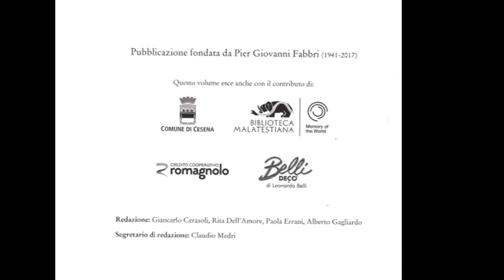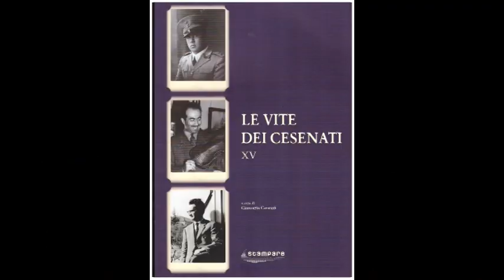Le Vite dei Cesenati XV. Parte Ia . Cesena 26 novembre 2021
In questo volume de Le Vite dei Cesenati sono ospitati venti contributi originali di ventisei autori che riguardano le biografie di persone nate a Cesena, ma anche storie di luoghi e di molto altro che ha attinenza con la "vita" della città.  Tra le persone ricordate vi sono musicisti (Lamberto Corbara), cantanti (Giovanni Pullini), sportivi (Domenico Mondardini), partigiani (Osvaldo Abbondanza, Luciano Caselli), medici (Maurizio Bufalini), fotografi (Remo Bacchi), pittori (Pier Paolo Pollini) e letterati (Tommaso Maria Martinelli, Niccolò Il Masini).I luoghi presi in esame sono la chiesa di San Giovanni Evangelista, palazzo Romagnoli e, per la prima volta, sono pubblicate e narrate dieci ricostruzioni grafiche di luoghi della "Cesena scomparsa".La vita della città è indagata anche attraverso l'analisi di argomenti molto diversi tra loro ma capaci di fornirci informazioni importanti cd originali. Nel sette centenario della morte di Dantc si ricorda il suo legame con Cesena. Un saggio guida lo svolgimento delle ricerche genealogiche nell' Archivio di Stato cittadino, mentre in un altro si commenta c trascrive una genealogia dei conti Guidi. Gli esiti terribili sui cittadini della battaglia del Monte, combattuta a Cesena nel 1832, sono visti dalla parte di coloro che ne furono colpiti e chiesero risarcimenti. L'attività culturale svolta negli anni '60 e '70 del secolo scorso nei circoli culturali Delio Cantimori, Rodolfo Morandi e Paese Nuovo viene raccontata anche attraverso il ricordo vivo dei protagonisti. Del "Fondo Bacchi" di fotografie e cartoline, conservato in Malatestiana, viene data una descrizione "illustrata" da numerose immagini che ce ne fanno comprendere l'importanza per lo studio della città.